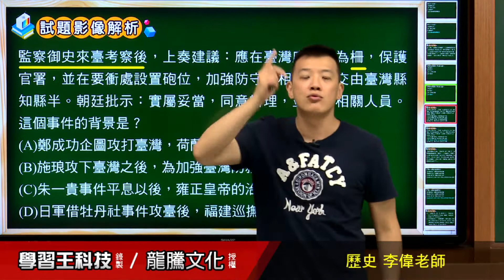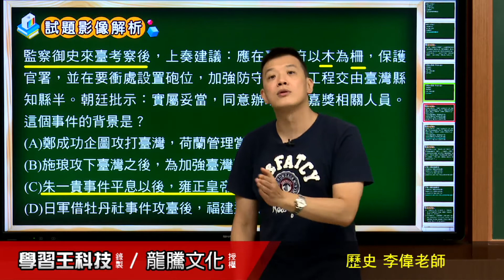【月考王解題影音】《普高歷史》 第3回 帝國的邊陲 情境題33